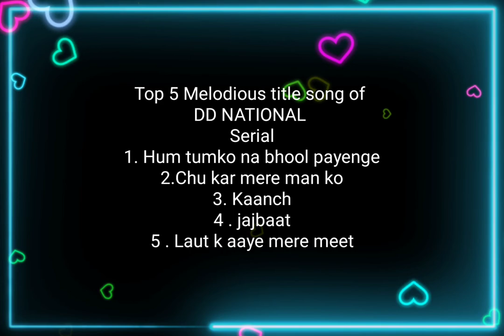Part -12 Top 5 Melodious title song of DD NATIONAL Serial| old childhood memories of DD NATIONAL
Hello Viewers Hope all are fine . In this video i am tried to present the collection of  DD NATIONAL child serial song.
Serials are following:
1. Hum tumko na bhool payenge
2. chhu kr mere man ko
3.kaanch
4. Jajbaat
5.Laut k aaye mere meet
Hope all the Viewers like the collection of DD NATIONAL serial song...